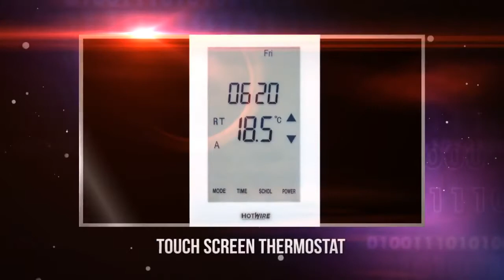Hotwire Under Floor Heating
Under-floor heating is one of the most comfortable ways of heating your home, and Hotwire has the perfect solution. The quick heat up time can have your entire floor warm in 30-60 minutes, and, not long after, warmth and comfort will have filled an entire room or home.

Under-floor heating is also completely safe in wet areas, so there’s no reason why you can’t be warm and comfortable in your own home. Hotwire’s products can be placed under tiles in bathrooms, laundries, and other rooms prone to moisture. Under-floor heating also reduces mould and rids your home of damp odours.

Provide warmth and an element of cosiness to your home with Hotwire’s heating products.